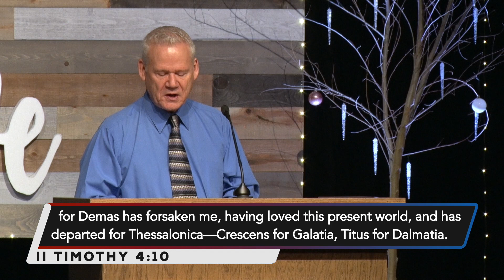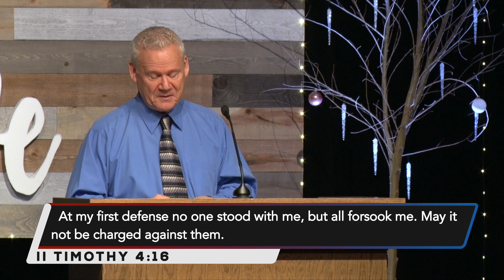2 Timothy 4:9-18, Paul’s Final Requests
We continue in our verse by verse Bible study through the Book of 2 Timothy on Sunday Mornings with Pastor Gino Geraci at Calvary South Denver in Littleton CO. This week we look at 2 Timothy 4:9-18 in a sermon called “Paul’s Final Requests.”

Paul’s Final Request (vv.9-13)
Paul’s Final Sorrow (vv.14-16)
Paul’s Final Song Of Praise (vv.17-18)